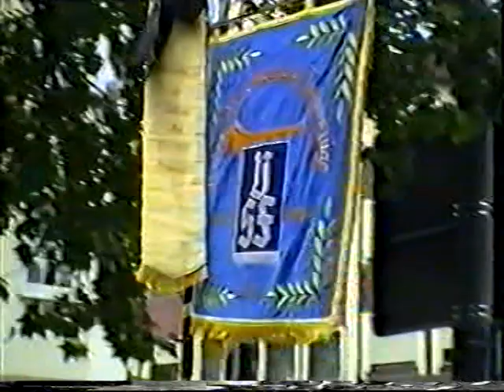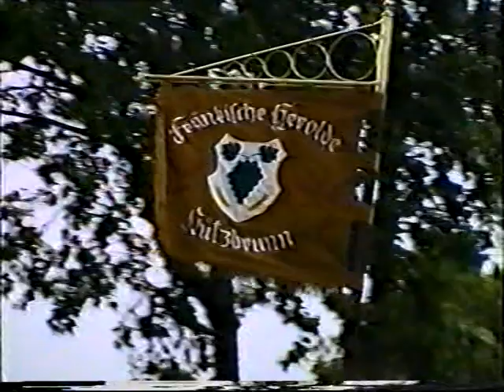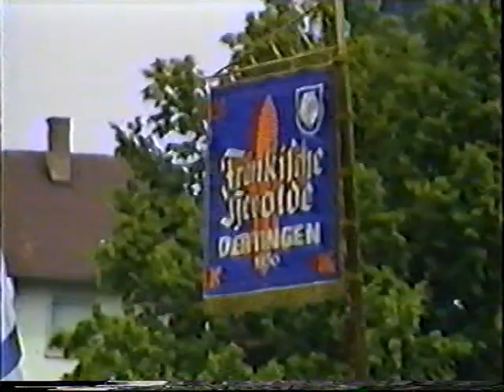Fanfarenzugtreffen - 1992 Rastatt - Verband Südwestdeutscher Fanfarenzüge e.V. 3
Der Verband Südwestdeutscher Fanfarenzüge e.V. macht es sich zur Aufgabe, die Kameradschaft der dem Verband angehörenden Fanfarenzüge tatkräftig zu unterstützen und zu fördern sowie die historische, altdeutsche Fanfarenmusik zu pflegen.
Als Vorbild dient dem Verband die "Cameradschaft der Feldtrompeter und Heerpauker", die ein halbes Jahrtausend bestand. Die Angehörigen dieser Zunft, die schon von Kaiser Sigismund privilegiert wurde, waren an Fürstenhöfen und freien Reichsstätten angestellt und ritten ihrem Machthaber oder Ritter die Fanfare blasend voraus. Sie spielten zu Turnieren und Waffenspielen auf und leisteten Turmwächterdienste. Mit dem Zerfall des ersten deutschen Kaiserreichs, des Heiligen Römischen Reiches Teutscher Nation, 1805 wurde die Cameradschaft der Feldtrompeter und Heerpauker schutzlos und erlosch.
Die Tradition der stolzen Zunft der mittelalterlichen Feldtrompeter und Heerpauker wiederzubeleben und die altdeutsche Fanfarenmusik zu pflegen, das haben sich die heutigen Fanfarenzüge zur Aufgabe gemacht. Gekleidet in farbenprächtigen Uniformen, die oft historischen Landsknechtstrachten nachempfunden sind, erfreuen sie mit ihrem Spiel das Publikum bei Festen und Umzügen.
Um mit Gleichgesinnten zu kameradschaftlichem Erfahrungsaustausch zusammen treffen zu können, wurden 1956 in Wiesloch und 1957 in Michelstadt die ersten Fanfarenzugtreffen organisiert. Ermutigt durch den großen Erfolg dieser Treffen, versammelten sich am 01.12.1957 Delegierte von 14 Fanfarenzügen in Wiesloch und gründeten den Verband Südwestdeutscher Fanfarenzüge e.V. Gründungsmitglieder sind die Fanfarenzüge aus Dertingen, Heidelberg, Hockenheim, Höhefeld, Ketsch, Kützbrunn, Landstuhl, Michelstadt, Mühlhausen, Neubrunn, Rastatt, Sandhausen, Unterschüpf und Wiesloch.
Gegenwärtig umfaßt der Verband 44 Fanfarenzüge aus dem gesamten südwestdeutschen Raum mit über 1600 Fanfarenbläsern, Landsknechtstrommlern, Fahnenschwingern und Standartenträgern.
Die Fanfarenzüge kommen aus den Bundesländern Bayern, Baden-Württemberg, Hessen, Nordrhein-Westfalen, Rheinland-Pfalz und dem Saarland.
Bedingt durch diese hohe Anzahl von Mitgliedszügen wurde das Verbandsgebiet bereits frühzeitig in die vier Sektionen "Mitte", "Ost", "Süd" und "West" unterteilt.
Durch die alljährliche Veranstaltung des Südwestdeutschen Fanfarenzugtreffens hat der Verband wesentlich zu der großen Popularität der Fanfarenzugbewegung beigetragen. Mit der Ausrichtung des Treffens wird jeweils einer der Mitgliedsfanfarenzüge beauftragt.
Bei jedem dieser Treffen ist das gemeinschaftliche Chorspiel aller Züge glanzvoller Höhepunkt.
Dieses Gemeinschaftsspiel sowie das farbenprächtige Bild der Landsknechtsuniformen und wehenden Fahnen lassen das Südwestdeutsche Fanfarenzugtreffen zu einem einmaligen Erlebnis werden